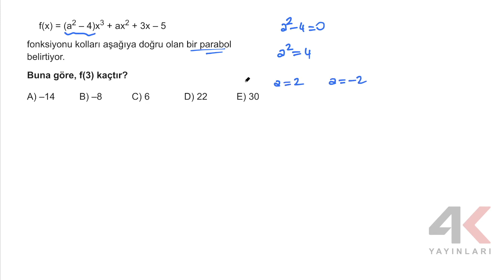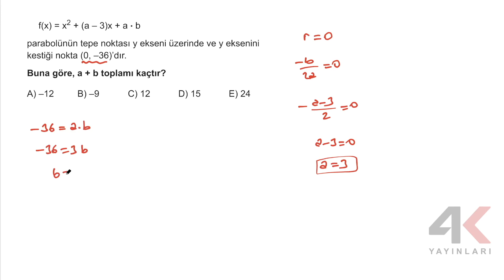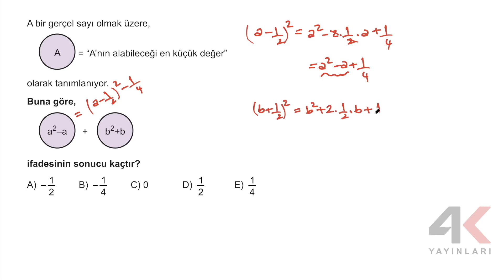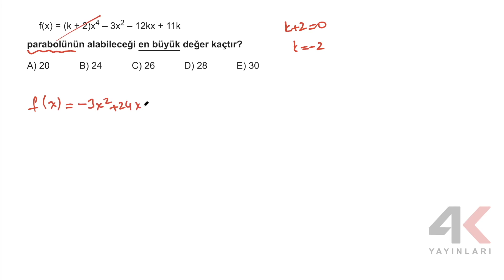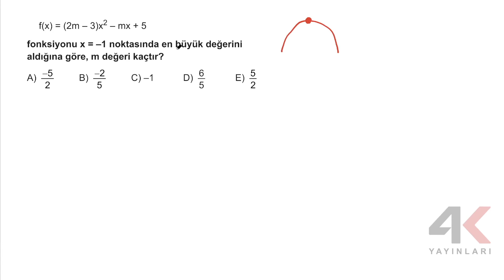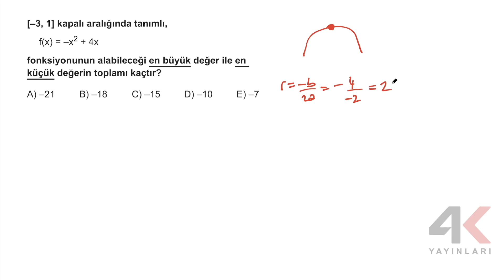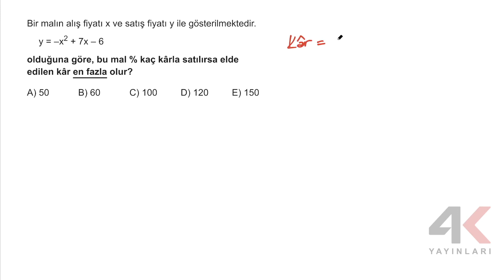4K AYT Matematik Soru Bankası Bölüm 04 Test 01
4K AYT Matematik Soru Bankası Bölüm 04 Test 01

🎞 Soru Listesi
▶ 00:00:00 Bölüm
▶ 00:00:00 Soru 1
▶ 00:01:21 Soru 2
▶ 00:03:50 Soru 3
▶ 00:06:14 Soru 4
▶ 00:07:22 Soru 5
▶ 00:09:51 Soru 6
▶ 00:12:54 Soru 7
▶ 00:14:44 Soru 8
▶ 00:16:44 Soru 9
▶ 00:18:56 Soru 10